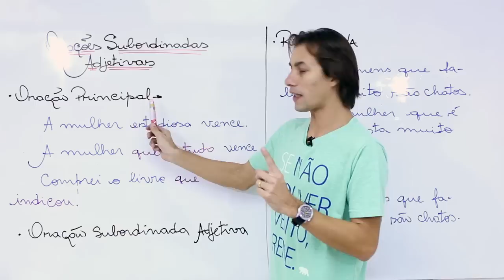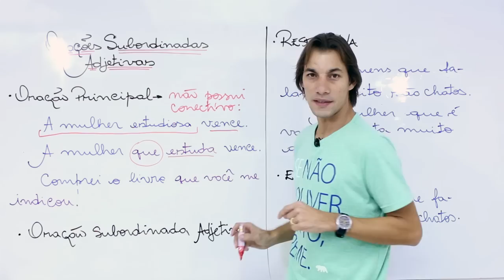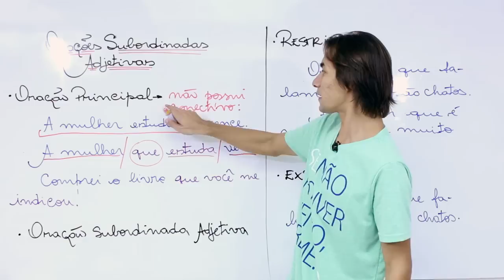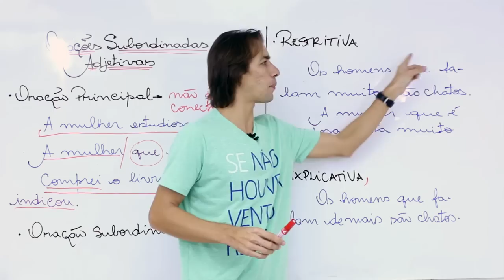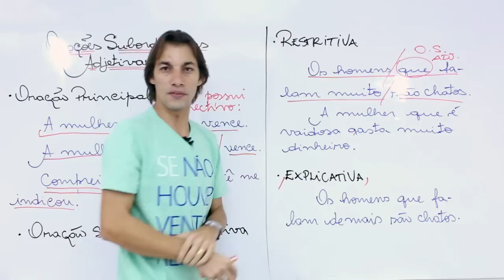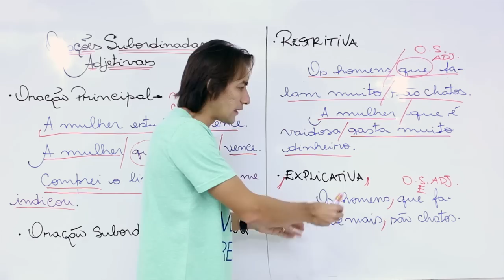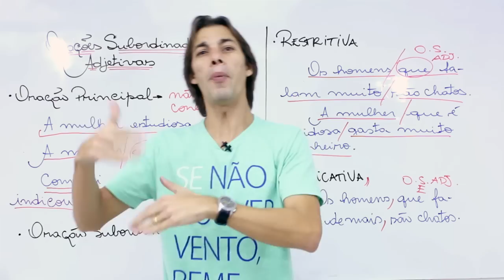Orações subordinadas adjetivas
Portugues sensacional - Oracoes subordinadas adjetivas.
Chegou a hora de você ser aprovado! Cursos online de gramática, redação, concursos, ENEM no